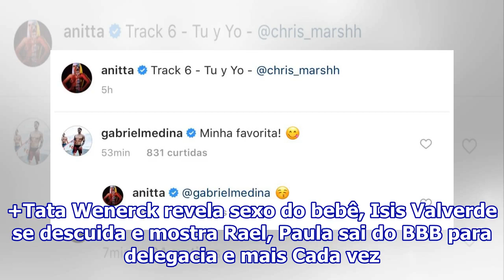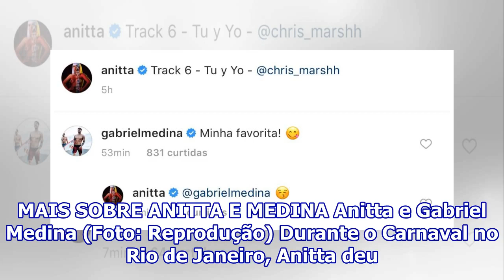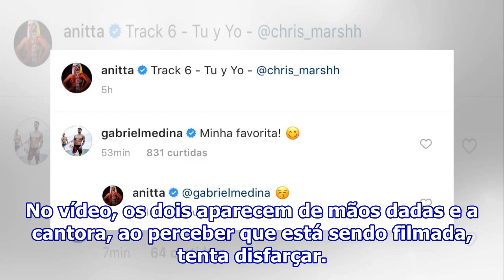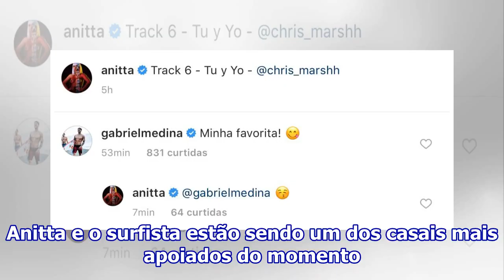Após rumores de namoro, Anitta recebe elogio de Gabriel Medina que surpreende com declaração: "Mi...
Após rumores de namoro, Anitta recebe elogio de Gabriel Medina que surpreende com declaração: "Minha favorita" – TV Foco
Anitta e Gabriel Medina (Foto: Reprodução) Os rumores que Anitta e Gabriel Medina estariam tendo um relacionamento aumentaram depois que os dois foram vistos juntos no carnaval.  Desde então, a funkeira e o surfista bicampeão mundial não se desgrudam mais e está ficando cada vez mais difícil esconde...